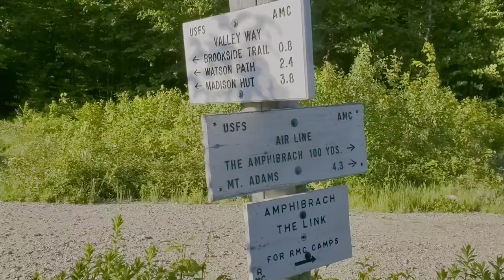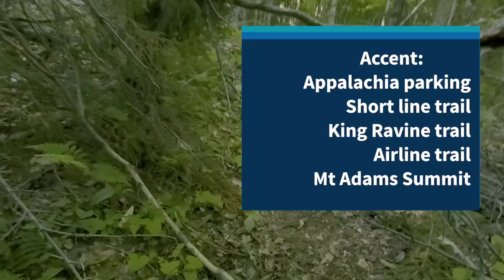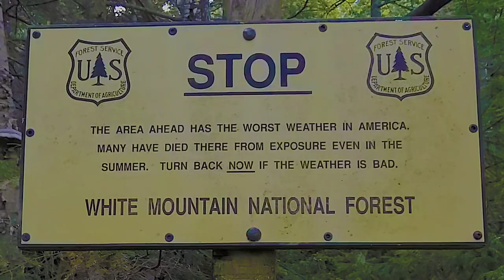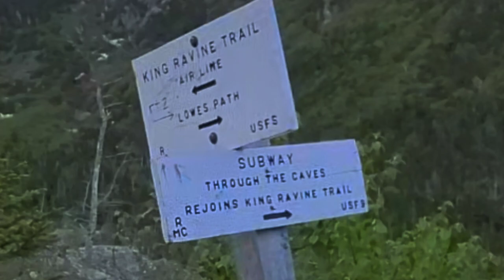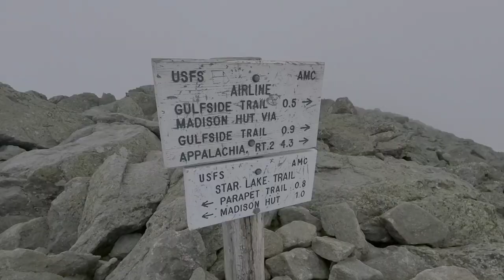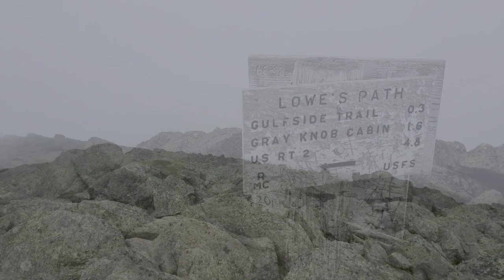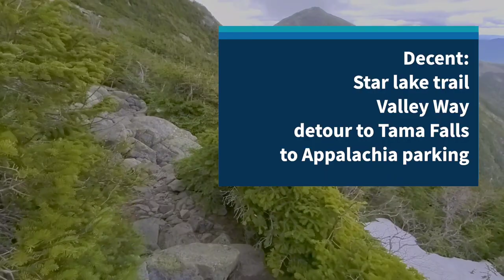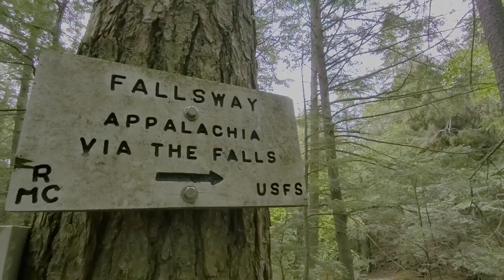Mt. Adams via Short Line trail loop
This was a great hike! If you love rock scrambling and caving you will enjoy this trail loop.